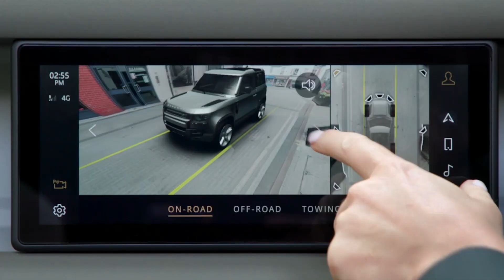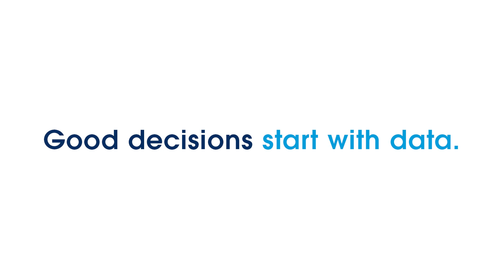Good decisions start with data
Every team. Every industry. Every decision. Driven by data.

See how Tableau customers Jaguar Land Rover (JLR), Feeding America, and the Seattle Seahawks are making decisions that make an impact with the world’s leading analytics platform.